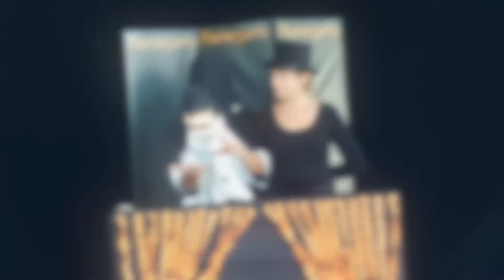Puppet Cabaret Trailer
Sinopsis: Diminutos pero grandiosos espectáculos de teatro, títeres y circo, presentados por un particular MC que conquistará a todos los públicos.
Duración: 20'-25'
Género: Teatro de Títeres y Circo